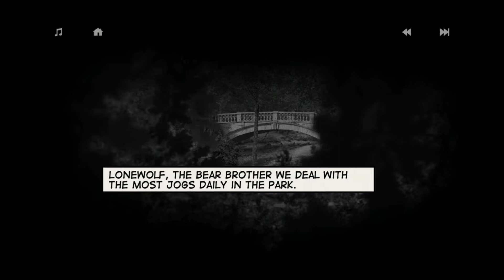Lonewolf gameplay part -6 | Chapter 5 Final chapter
LONEWOLF is a first-person shooter where you play as Lonewolf, a mysterious assassin who works for an organized crime ring. Unlike other games in this genre, in LONEWOLF, the story plays a major part in the game.